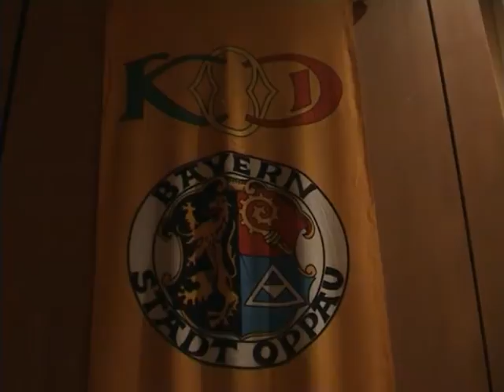2005 am 8.Jan. Die Krabbe In Oppau bei den Obbarer Dampnudle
- Eine Fildokumentation von Rudolf Jährling 2005 -
In Oppau/Bayern waren die Marktplatzkrabbe am 8.Jan 2005 zu Gast.
Ihre dargebrachten Lieder waren in der ersten Häfte der Sitzung:
Das Abbelwoi Lied - Tschingderassa Bum - Hawwerbrei - Die Daddel vun der Naddel - und der Huschdegaul
In der zeiten Hälfte waren dann folgende Lieder zu hören:
Oh wie steht er mir - Hinne oan de Hup - und Viagra oder Mach dass er gejt.